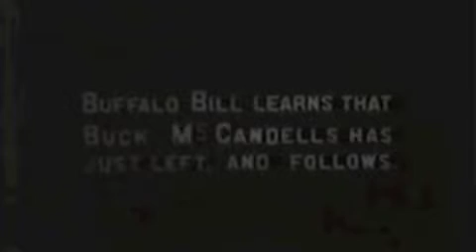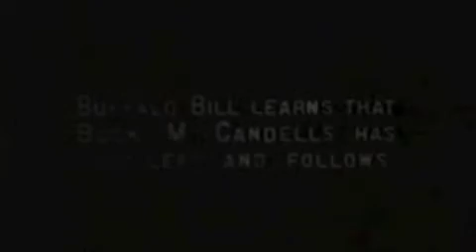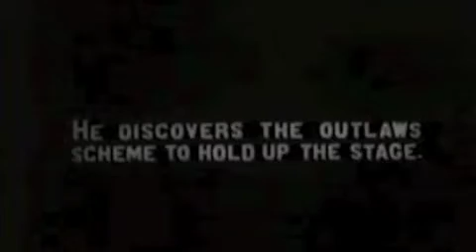Another Memory of the Past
From the McCracken Research Library, Buffalo Bill Historical Center, Cody, Wyoming.